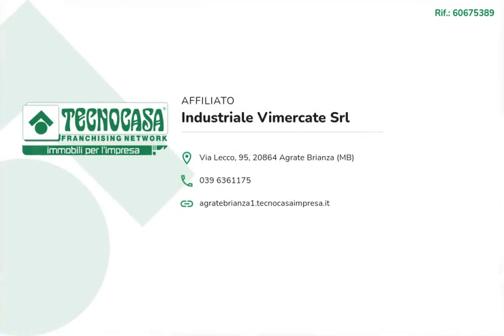CONCOREZZO - IN VENDITA - Ufficio di ca 580 mq.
Proponiamo in vendita un edificio direzionale che sviluppa una superficie complessiva di circa 580 metri quadrati, dei quali circa 320 metri quadri allestiti e adibiti ad uffici.

La soluzione ha una superficie che misura complessivamente circa 580 metri quadrati, al piano terra mentre al primo piano sono presenti degli uffici di circa 320 metri quadrati complessivi. Il piano terra è composto da cinque locali, mentre il primo livello è suddiviso in sette locali. Al piano seminterrato è disponibile un magazzino di circa 130 metri quadri ed un'altro locale di ulteriori 130 metri quadri circa. La struttura è dotata di cinque servizi igienici. L'immobile ha installato l'impianto di riscaldamento a radiatori, l'impianto elettrico e quello di illuminazione. Esternamente sono presenti circa 850 metri quadri di area esclusiva.

L'ufficio si trova inserito nel Comune di Concorezzo, sulla Strada Provinciale 13, in una via di fortissimo passaggio veicolare, la quale collega la Città di Monza a quella di Concorezzo.